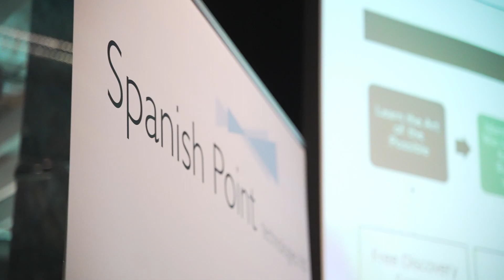Transforming Business with Azure AI: Customer Success Stories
Discover how organisations across financial services, healthcare, and enterprise IT are transforming with Azure and AI. From automated invoice processing to compliance-ready copilots, Spanish Point is helping customers deliver real, measurable impact.

Featuring:
🔹 Athora – Strengthening policy implementation with an Azure Copilot chatbot
🔹 Kefron – Reducing invoice processing effort by 70–90% and increasing NPS by 25+ points
🔹 Microsoft – Why trusted partners matter as AI frameworks evolve